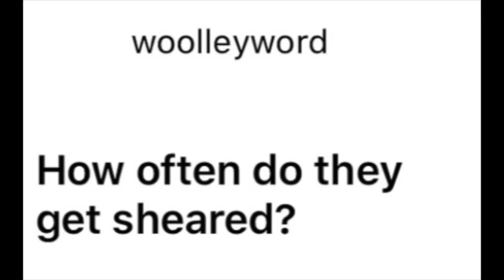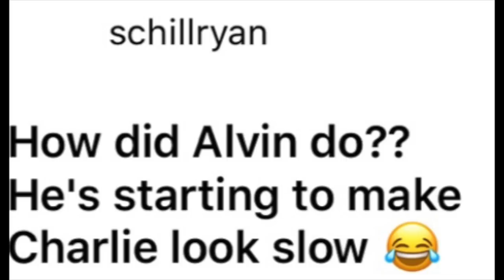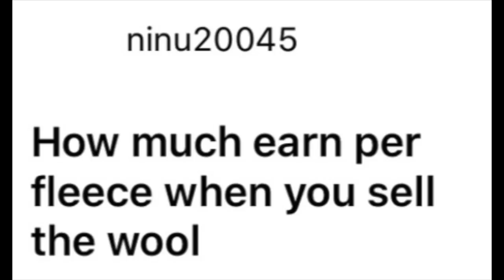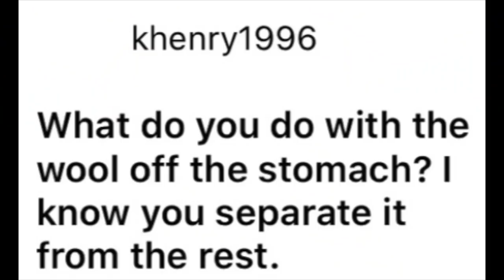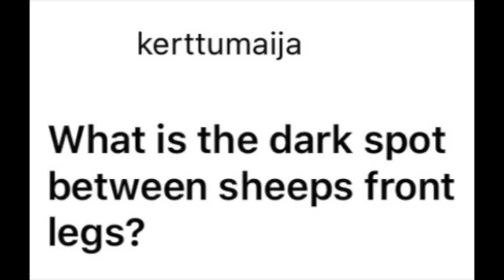How, when & why we shear our sheep. Vlog 235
How, why and when we shear our sheep.
Charlie and Alvin are back to give the ladies a makeover before they are due to lamb again in 8 weeks!

 They look SOOO GOOD!

Answering lots of questions about shearing and wool.
Thank you so much for contributing to the questions!!

*NEW*⬇️⬇️
Mail:
N0M 1X0